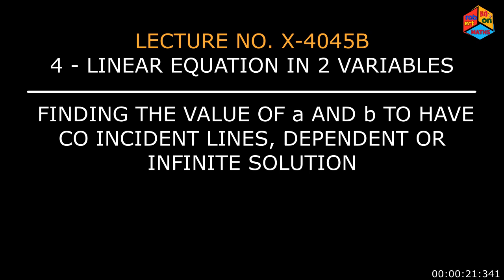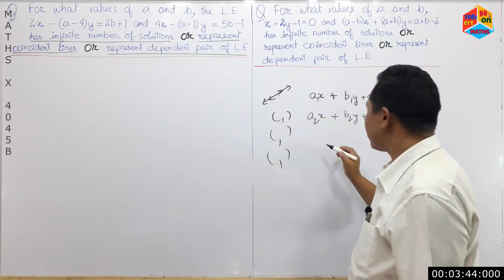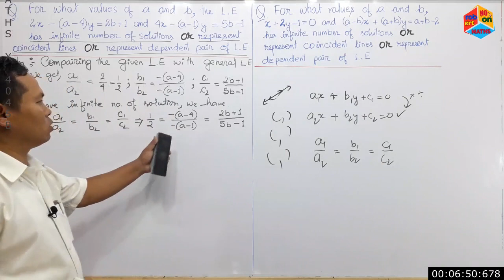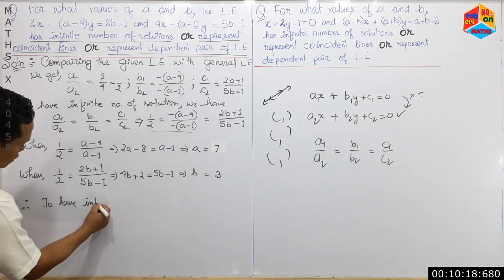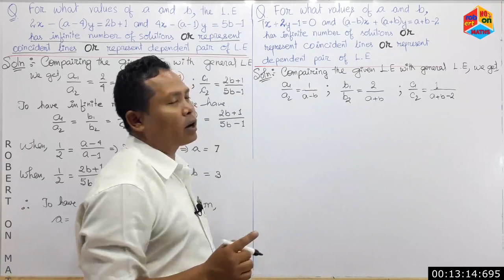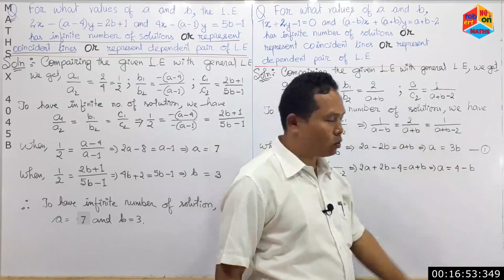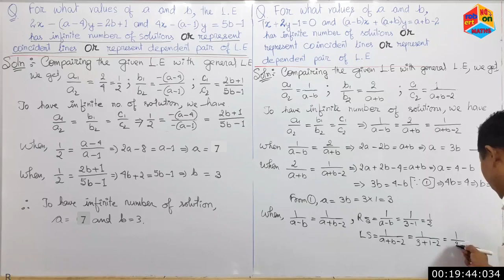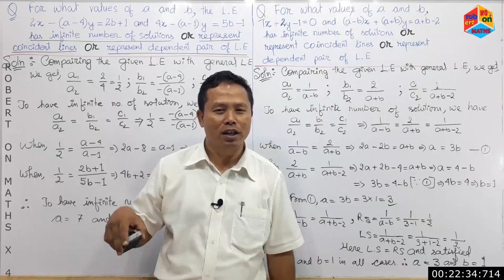MATHS X 4045B L. EQUATION FINDING VALUE OF a & b TO HAVE COINCIDENT LINES or DEPENDENT or INFINITE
This episode

a)   find the value of 'a' and 'b'
      in which the L.Es
      2x - (a - 4)y = 2b + 1 and
      4x - (a - 1)y = 5b - 1 has
      infinite number of solutions
      or represent coincident
      lines or represent dependent
      pair of L.E

b)   find the value of 'a' and 'b'
       for which x + 2y - 1 = 0 and
       (a - b)x + (a + b)y = a + b - 2
       has infinite number of
       solutions or represent
       coincident lines or
       represent dependent pair
       of L. E.

c)   relates the episode

        MATHS X 4002A
       LINEAR EQUATION
       TYPES OF SOLUTION
       OF L.E